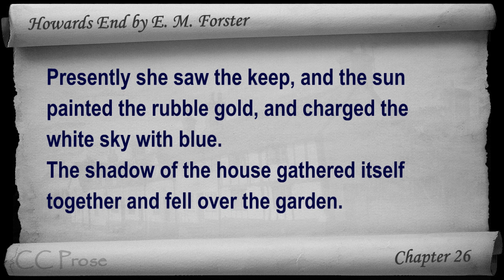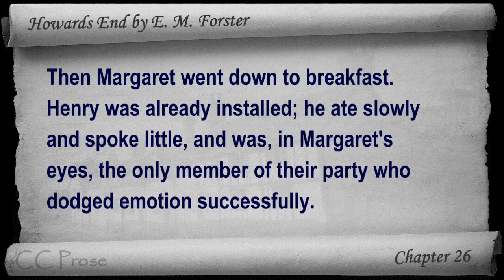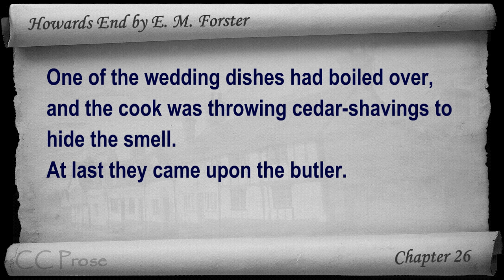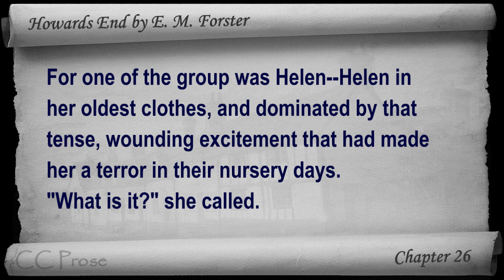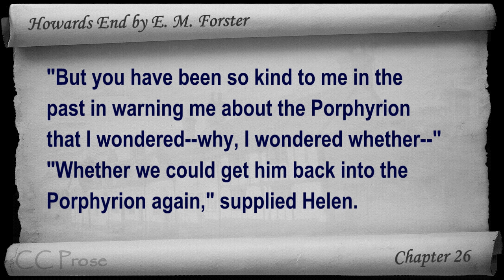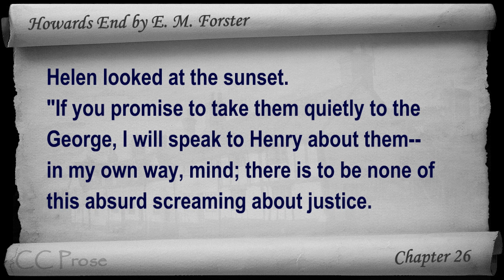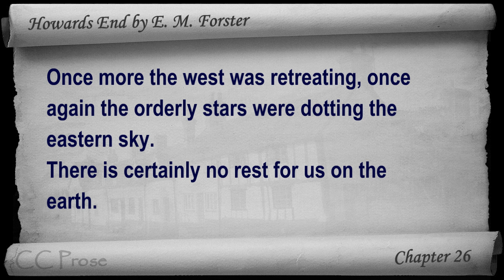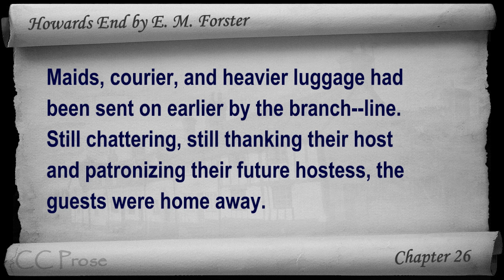Chapter 26 - Howards End by E. M. Forster